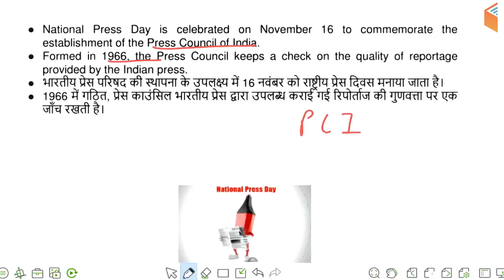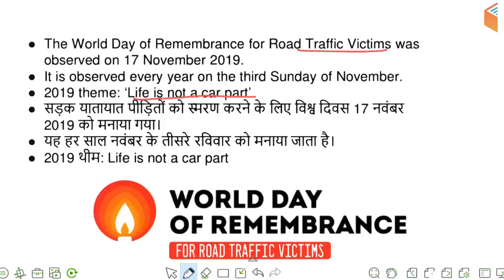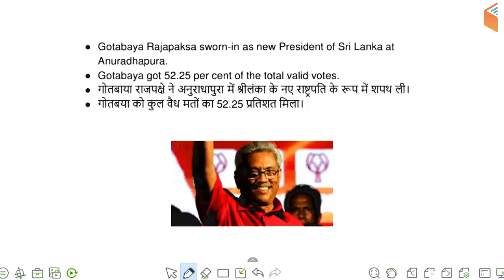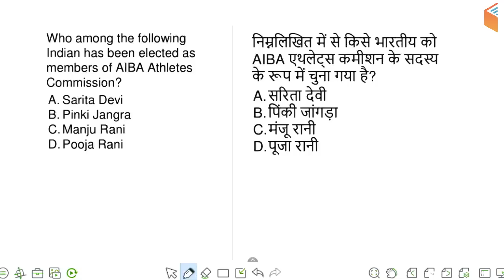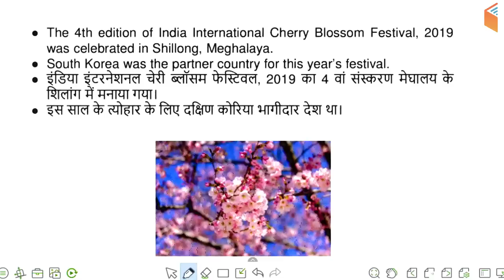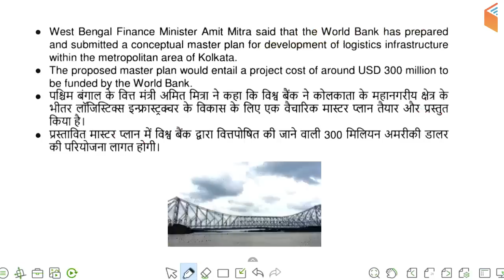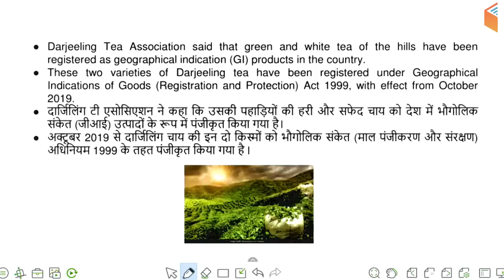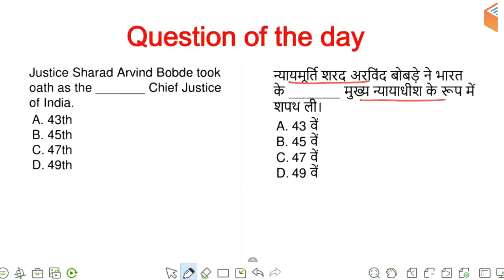5:00 AM - Current Affairs 2019 | 19 Nov 2019 | Current Affairs Today | wifistudy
Current Affairs 2019 | wifistudy Current Affairs | Daily Current Affairs | Current Affairs Today

1. One Subscription, Unlimited Access
2. Learn from your favorite teacher
3. Real time interaction with teacher
4. You can ask doubts in live class
5. Limited students
6. Download the videos & watch offline

✿ Morning Shows:
05:00 AM - Current Affairs Quiz Show by Bhunesh Sir
06:30 AM - GK Super Series Questions by Rajendra Sir
07:00 AM - The Hindu Editorial Analysis by Vishal Sir
07:45 AM - फटाफट English by Harsh Sir
08:00 AM - Current Affairs Show by Bhunesh Sir
08:40 AM - Vocabulary Show by Harsh Sir

✿ RRB NTPC 2019 (CBT-1):
09:00 AM - General Awareness by Bhunesh Sir
09:30 AM - General Science by Shipra Ma'am
10:00 AM - Reasoning by Deepak Sir
11:00 AM - Maths by Sahil Sir

✿ RRB Group D 2019:
12:00 PM - General Science by Shipra Ma'am
12:30 PM - Maths by Sahil Sir
01:00 PM - General Awareness by Bhunesh Sir
01:30 PM - Reasoning by Hitesh Sir

✿ IBPS Clerk 2019 (Prelims):
02:00 PM - Reasoning by Puneet Sir
03:00 PM - English by Vishal Sir
04:00 PM - Maths by Arun Sir

✿ Banking Exams 2019 (Mains):
05:00 PM - Computer Awareness by Pandey Sir
05:30 PM - Current Affairs MCQ's by Sushmita Ma'am

✿ SSC CPO 2019 (Tier-I):
06:00 PM - English by Harsh Sir
07:00 PM - Maths by Naman Sir
08:00 PM - Reasoning by Deepak Sir
08:30 PM - GK by Anadi Sir

✿ SSC JE 2019 (Technical):
09:00 PM - Mechanical Engg. by Neeraj Sir
09:00 PM - Electrical Engg. by Ashish Sir
10:00 PM - Civil Engg. by Sandeep Sir

✿ Static GK Special:
12:00 AM - Static GK by Sushmita Ma'am